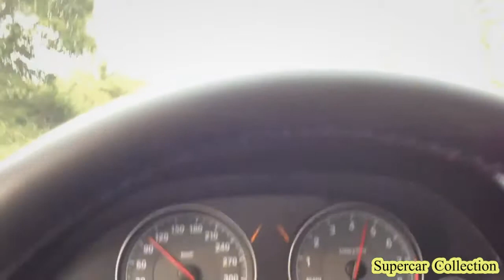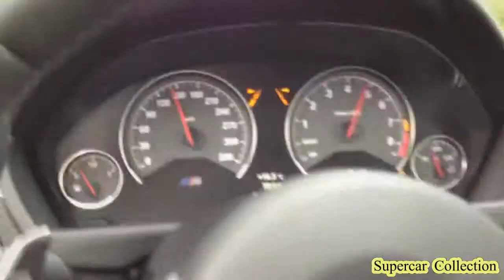BMW M4 - Launch Controls, Revs & Hard Accelerations